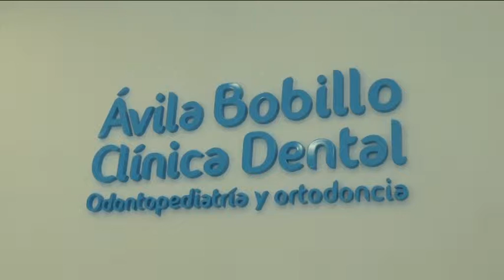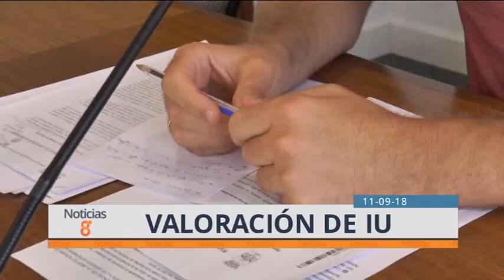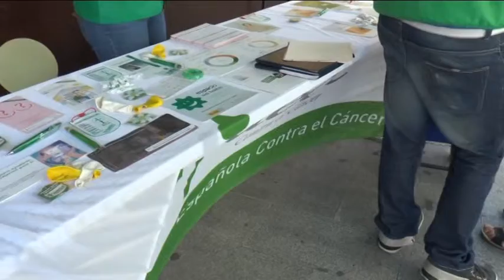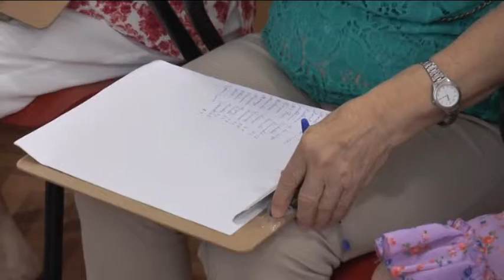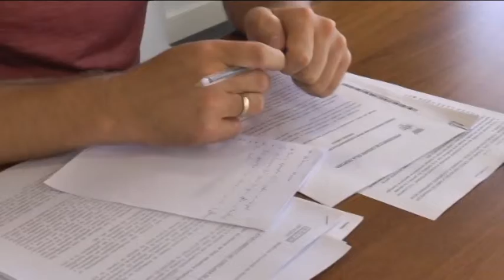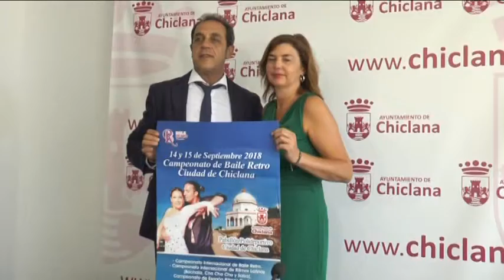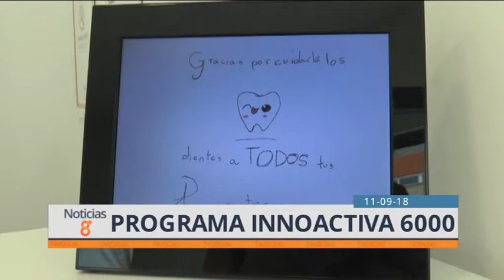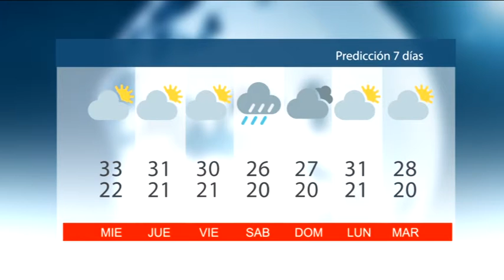NOTICIAS CHICLANA 11 SEPTIEMBRE 2018